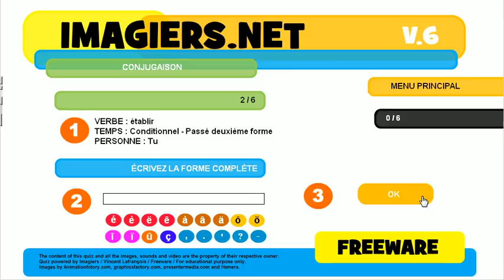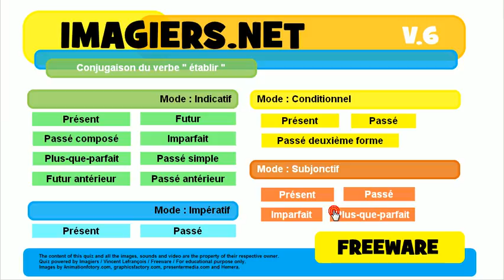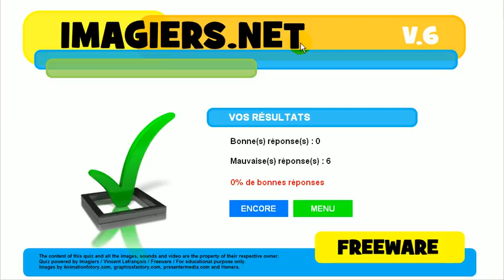Bahasa Perancis Pelajaran # Konjugasi # établir